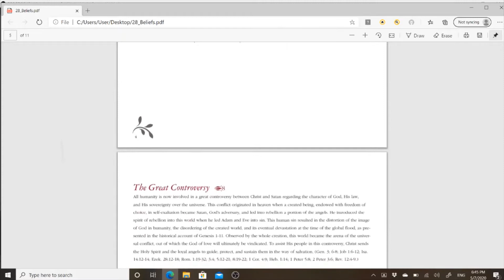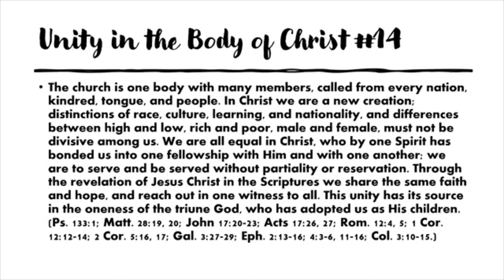Belief #14: UNITY OF THE BODY OF CHRIST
A discussion on SDA belief #14.
There is a pdf available for the 2015 revised edition of all the beliefs you can download.